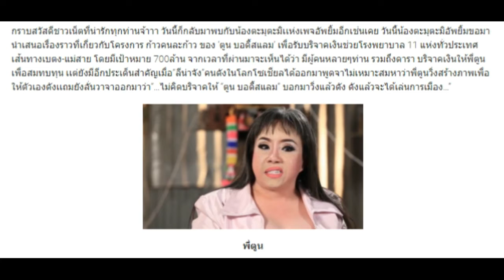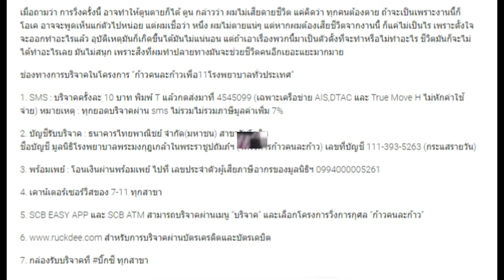“ลีน่าจัง” พูดเเรงหาว่า “พี่ตูน” สร้างภาพเพื่อให้ดัง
กราบสวัสดีชาวเน็ตที่น่ารักทุกท่านจ้าาา วันนี้ก็กลับมาพบกับน้องตะมุตะมิเเห่งเพจอัพยิ้มอีกเช่นเคย วันนี้น้องตะมุตะมิอัพยิ้มขอมานำเสนอเรื่องราวที่เกี่ยวกับโครงการ ก้าวคนละก้าว ของ ‘ตูน บอดี้สแลม’ เพื่อรับบริจาคเงินช่วยโรงพยาบาล 11 แห่งทั่วประเทศ เส้นทางเบตง-แม่สาย โดยมีเป้าหมาย 700ล้าน จากเวลาที่ผ่านมาจะเห็นได้ว่า มีผู้คนหลายๆท่าน รวมถึงดารา บริจาคเงินให้พี่ตูนเพื่อสมทบทุน เเต่ยังมีอีกประเด็นสำคัญเมื่อ“ลีน่าจัง”คนดังในโลกโซเชียลได้ออกมาพูดจาไม่เหมาะสมหาว่าพี่ตูนวิ่งสร้างภาพเพื่อให้ตัวเองดังเเถมยังลั่นวาจาออกมาว่า“…ไม่คิดบริจาคให้ “ตูน บอดี้สแลม” บอกมาวิ่งแล้วดัง ดังแล้วจะได้เล่นการเมือง…”